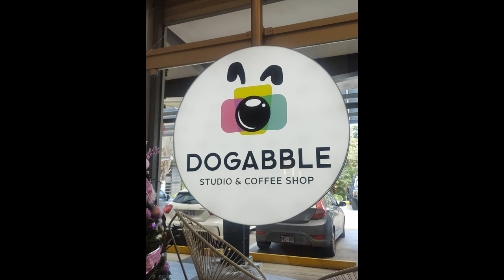Karla Fernández nos invita a conocer DOGABBLE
Esta hermosa cafetería es el lugar ideal para vivir hermosas experiencias junto con los peluditos de la casa